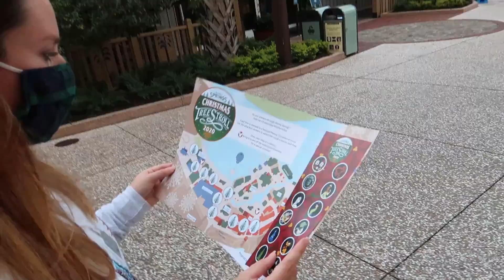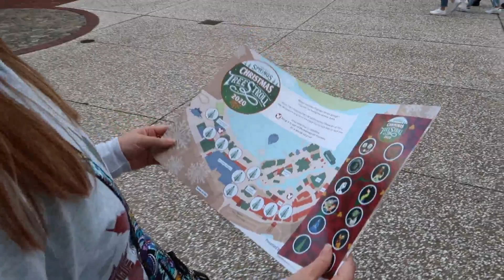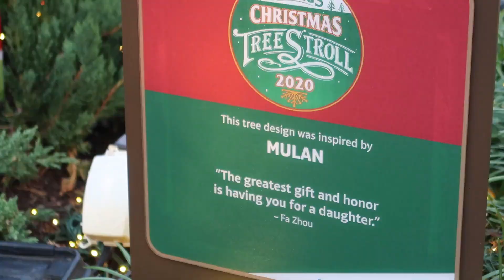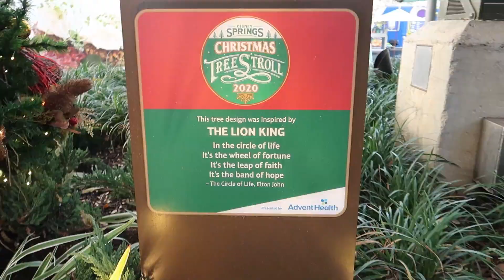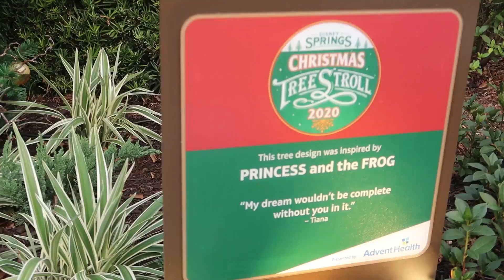2020 Christmas Tree Stroll at Disney Springs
Join us on a sprint around Disney Springs to find all of the Christmas Trees on this years Christmas Tree Stroll!